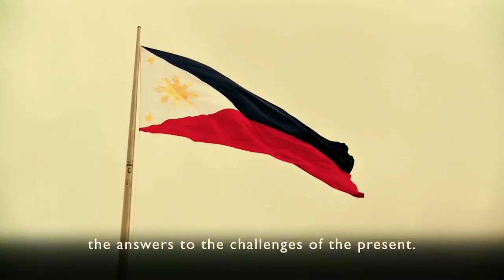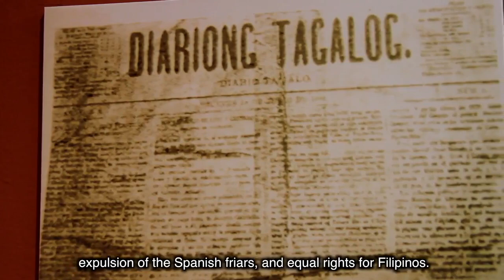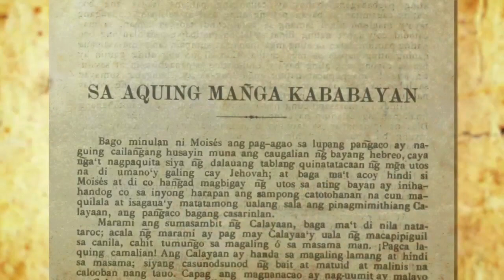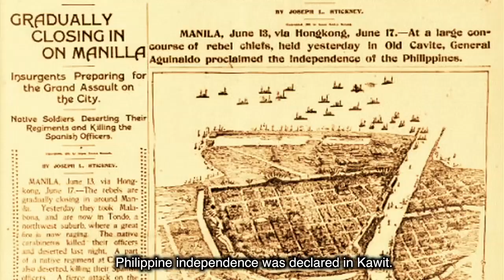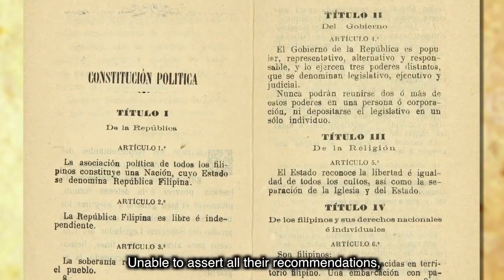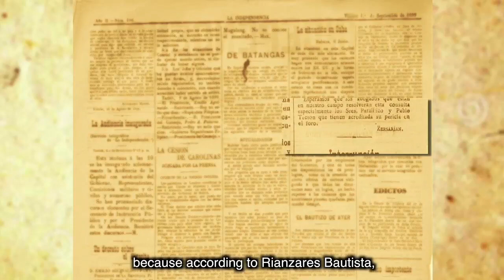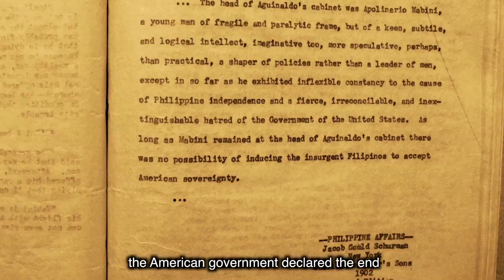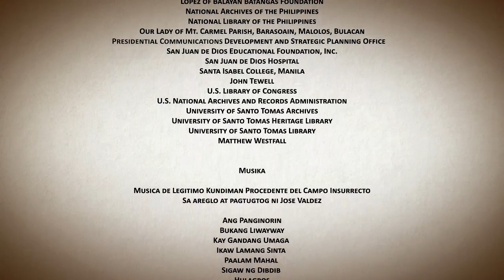Apolinario Mabini: Talino at Paninindigan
Mabini was often trivialized as the "brains of the revolution," sourced from various American newspaper headlines announcing his death.  But more than this, Mabini was ahead of his time: he designed the democratic government of the Philippines in his capacity as the adviser of President Emilio Aguinaldo; he championed women's suffrage, gender equality, and universal co-education in his proposed republican constitution; and espoused the idea that the true mission of the Philippine Revolution--the first anti-colonial armed movement in whole of Asia--was to bring the light of freedom in the Malay world.

Tha National Quincentennial Committee is inspired by Mabini in reconnecting our pre-colonial past with the rest of the Malay.

Written by Ian Christopher Alfonso
Directed by Pat Perez
A project of the National Historical Commission of the Philippines